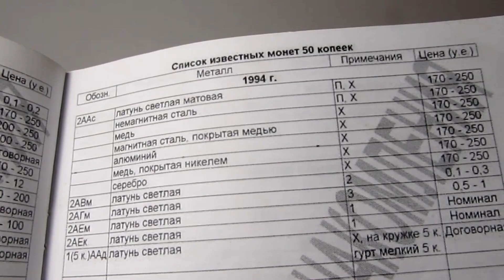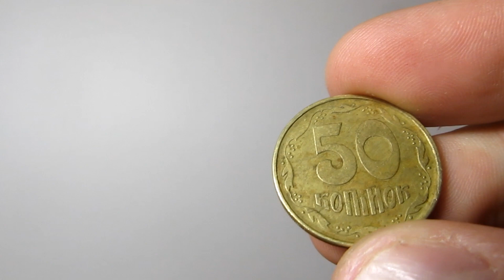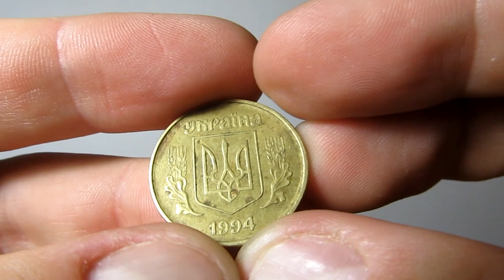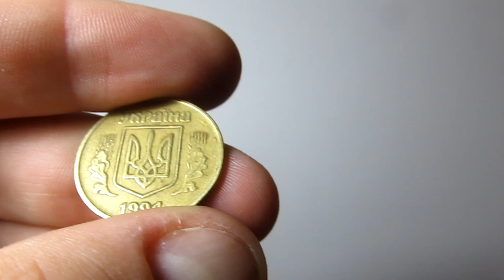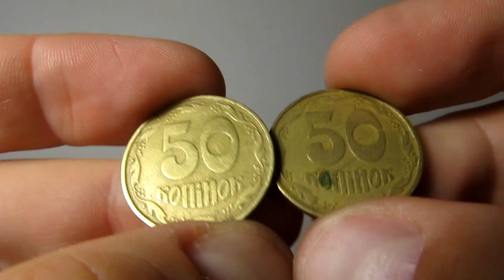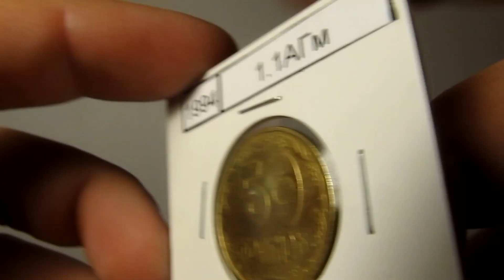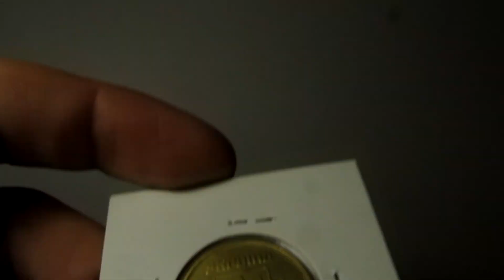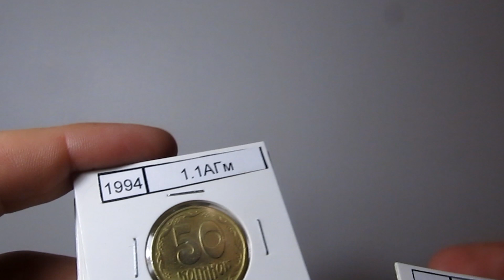50 копеек 1994 года Как найти и распознать редкую монету? Разбираем все разновидности штампов.